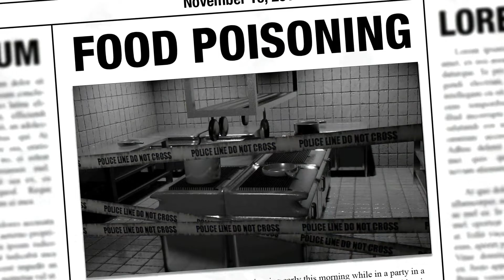Potek sino di kinakabahan dito? ll Jollibee #1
my Roblox:JeffGamingDizon